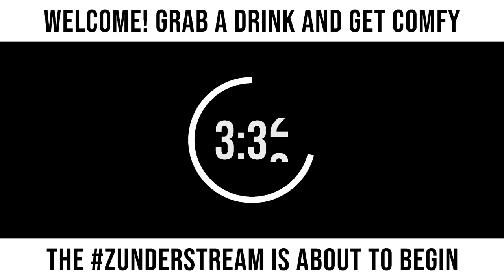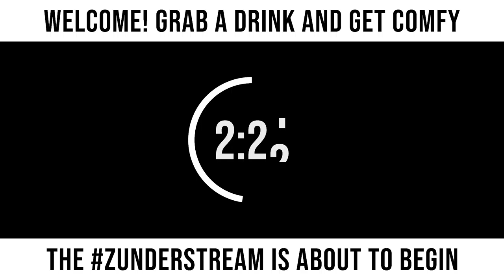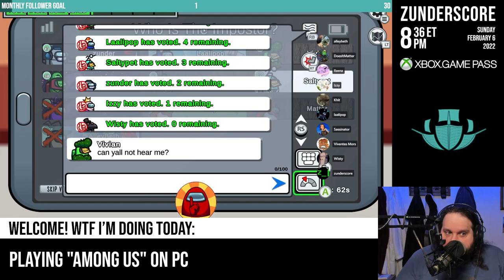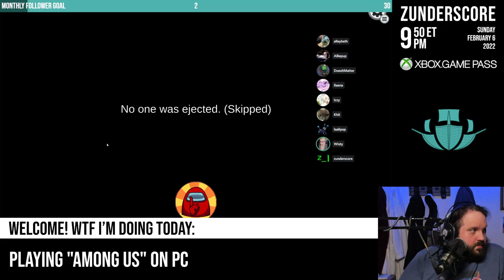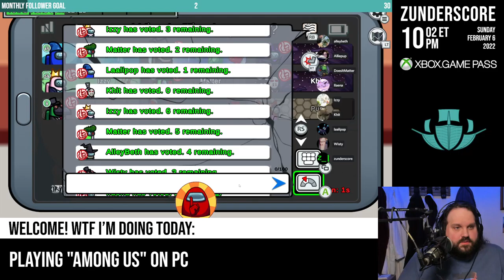zunderstream Show Archive - 2022-02-06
🎬: "Stabby stabby sus Susday !youpick !fleet !merch zunderstream"